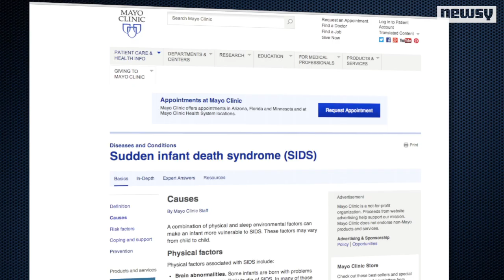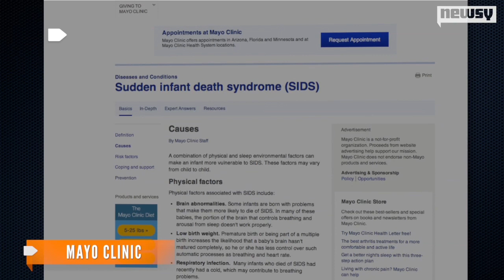Risk Factors For SIDS Vary With Baby's Age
New research suggests risk factors for SIDS varies with the age of the infant. The biggest risk is co-sleeping.